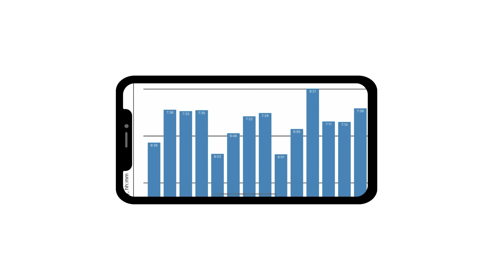You Turn Ministries Drilling for Hope